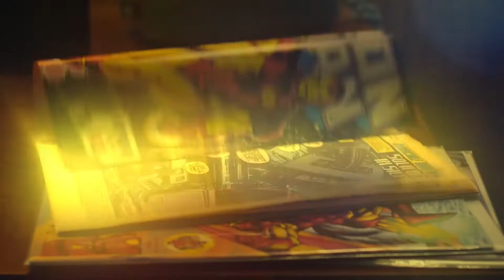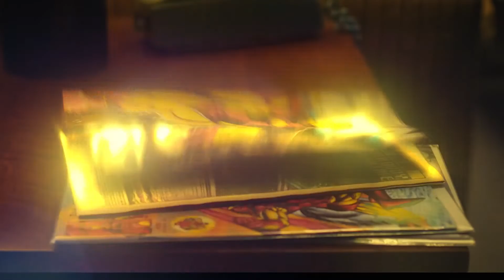DJI Tello Iron Man Edition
A small promotional video for fans of avengers, this drone is very attractive.